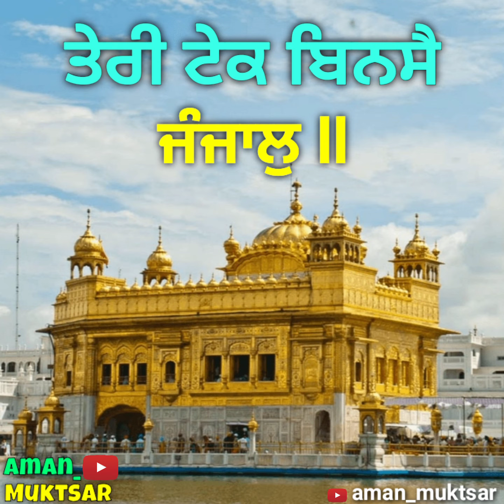Satnam Waheguru || Punjabi latest gurbani Shabad status || Shabad gurbani status video || Dharmik